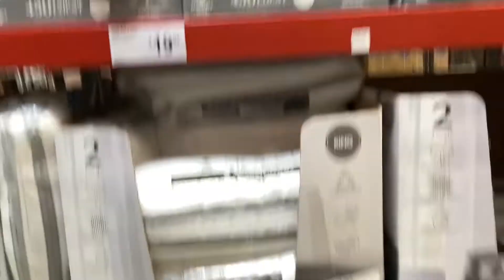Vlogtober Day 9: Grocery Shopping | Sunday Funday | No Kids🙌🏾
Verona,Ms 38879